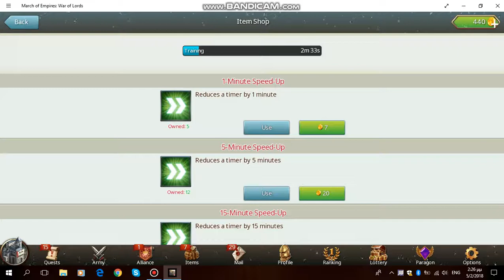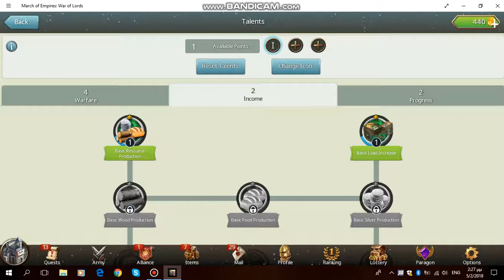March Of Empires: War Of Lords Part 4